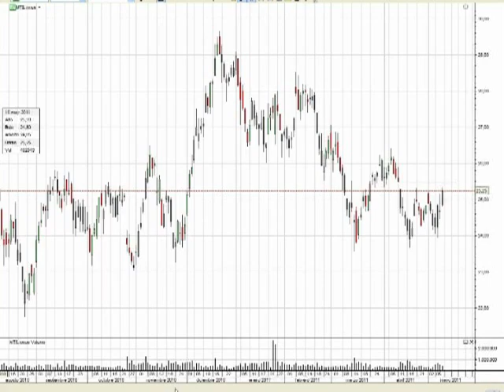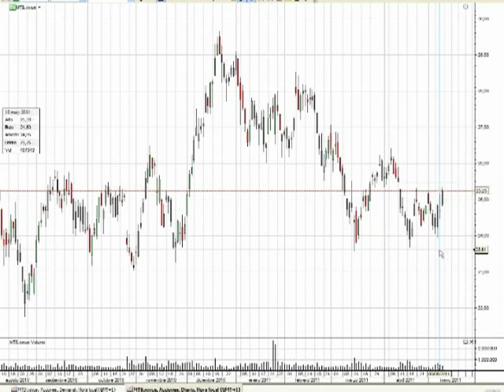Analisis técnico de ArcelorMittal por Luis Lorenzo en estrategiastv (11-05-11)